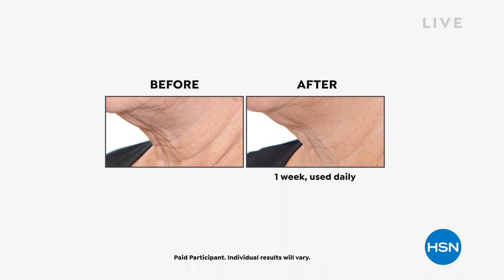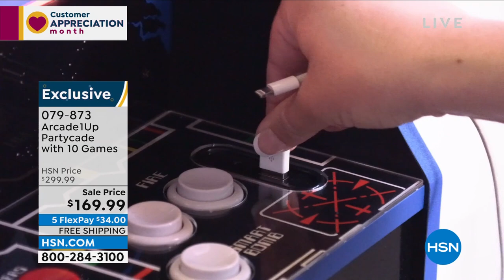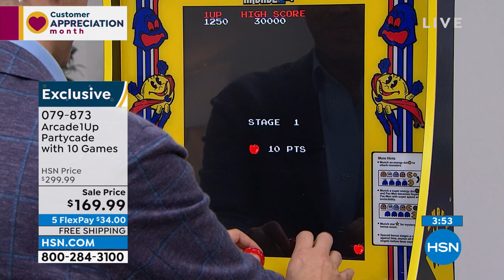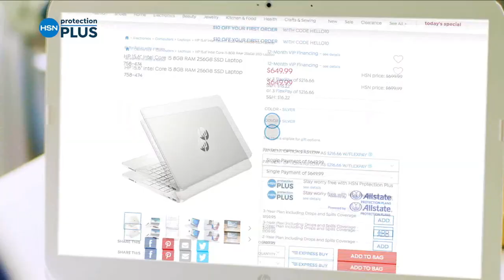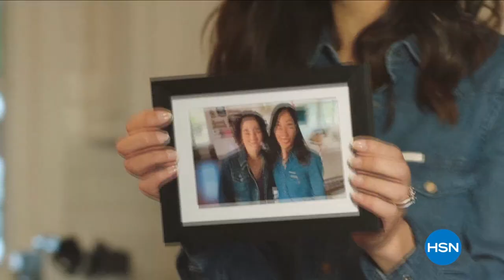HSN | Home Innovations - Shark 04.12.2022 - 11 PM